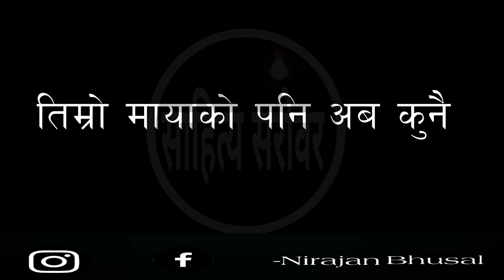तिम्रो मायाको अब कुनै असर रहेन|Nepali Gajal|Gajal Bachan|Nirajan